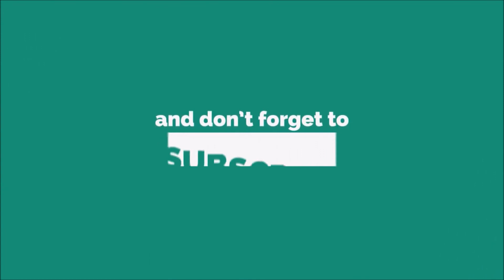Bildjan Time To Find Someone